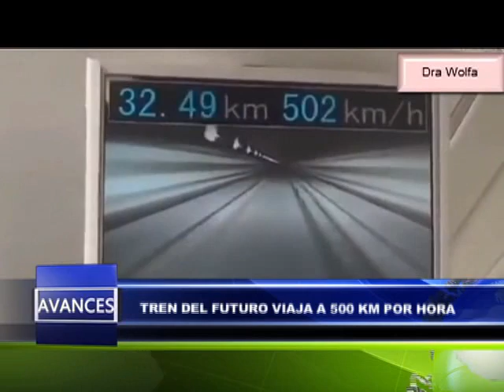Noticiero Avances 26 de noviembre de 2014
Nacionales
• Continúan obras municipales en barrios y colonias de la Ciudad.
• ¡Éxito rotundo! Festival del Centro Histórico.
• Patricia de Arzú supervisa vivero, huerto y granja municipal.

Internacionales
• Vea el video donde osos panda se resisten a tomar su medicina.

Avances tecnológicos
• Tren del futuro en Japón viaja a 500 kilómetros por hora.